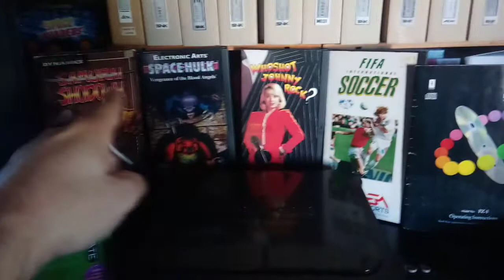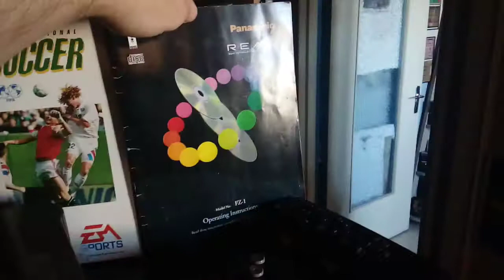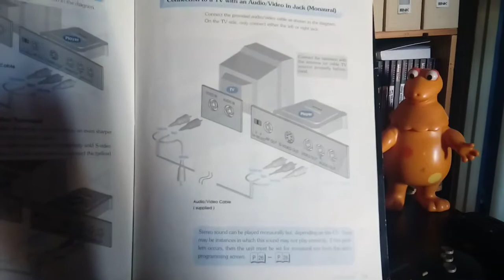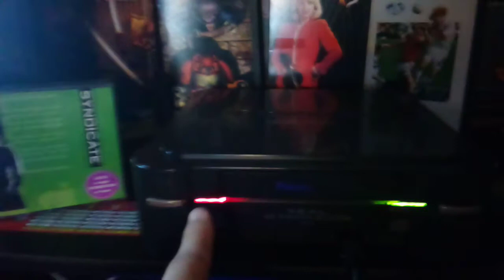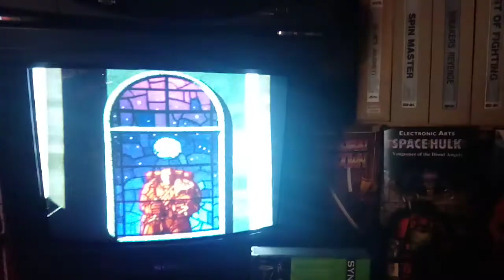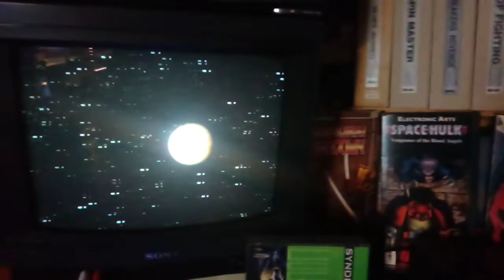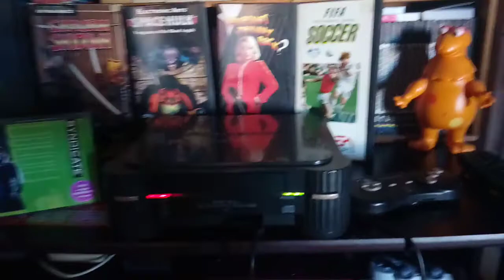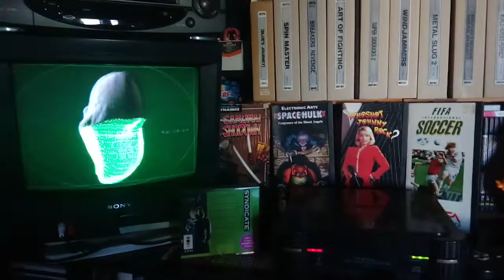3DO Panasonic FZ-1, c'était comment ? présentation de la bête, Salut Les Rétros !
hello, vidéo imprévue,  présentation de la 3DO Panasonic FZ-1 en Boîte. Space Hulk en Démo.
CPU : 32-bits ARM60 RISC cadencé à 12,5 MHz
Mémoire vive : 2 Mio de RAM, 1 Mio de VRAM
Mémoire morte : 1 Mio
GPU : 2 processeur vidéo cadencé à 25 MHz
résolution maximum de 320×240 en 16 millions de couleurs, et gestions de certains effets 3D
RAM vidéo : 1 Mio
son : DSP 16 bits, échantillonnage 44,1 kHz, sortie stéréo, effet Dolby Surround.
CD-ROM : 2X
32 kio de sauvegarde jeux
un seul port joystick, mais qui permet les branchements en cascade de 8 joysticks.
Pop & Geek culture au quotidien
restauration, création, réparation, matériel audio & instruments de musique